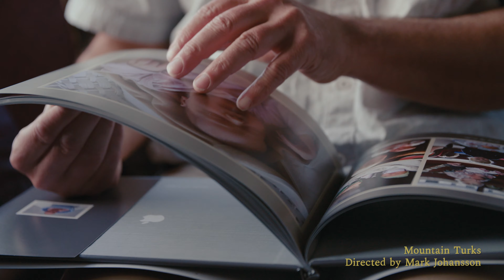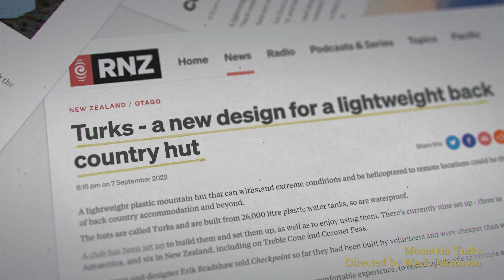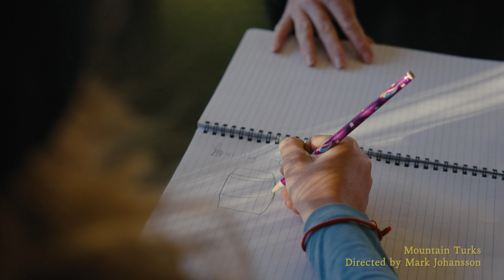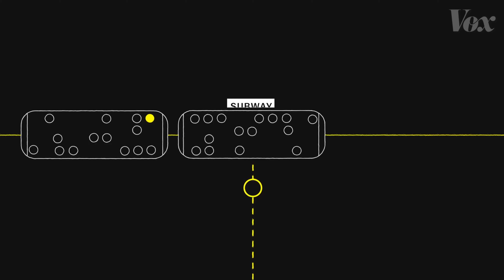New To Making Documentaries? Start Here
Chapters:
0:00 - Intro
0:44 - 1. Interviews
1:47 - 2. A-Roll
2:40 - 3. B-Roll
4:32 - 4. Voiceover
6:33 - 5. Archival/Stock Footage
8:42 - 6. Reenactment/Pickups
10:29 - 7. Music
12:11 - 8. Sound Effects
13:30 - 9. Animation
14:43 - Final Thoughts

My Favourite Books for Learning Storytelling (Amazon Links)
1. Out on the Wire
2. The Science of Storytelling
3. How to Tell a Story
4. Save the Cat
5. The Practice
6. The War of Art
7. Creativity Inc

Documentaries Featured in this Episode

Icons in Thumbnail by macrovector_official from Freepik